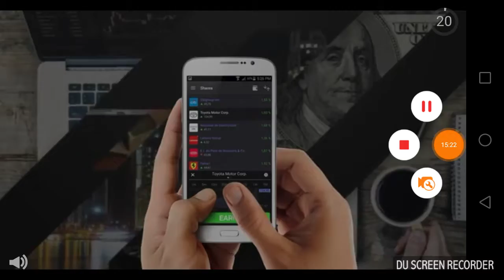WOT blitz 5. Rész